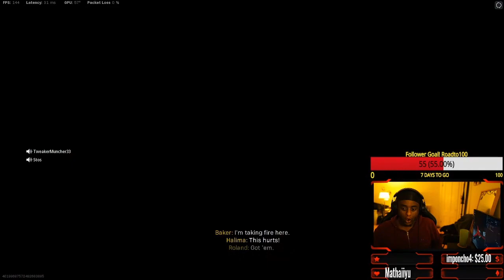RELREMIX REBIRTH CHRONICLES EPISODE 2 (REBIRTH REINFORCED)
The second installment of my series, "RelRemix Rebirth Chronicles," where I take notable moments from my live stream- whether they be funny, interesting, or just me speaking my thoughts- and turn them into a compilation. Hope you enjoy!

Let me know what you guys think of the rebirth update in the comments below!

Looking for a HEAVILY reliable and efficient pre-built PC? PC parts??? For any and all computer needs shop with one of the greatest PC companies using this